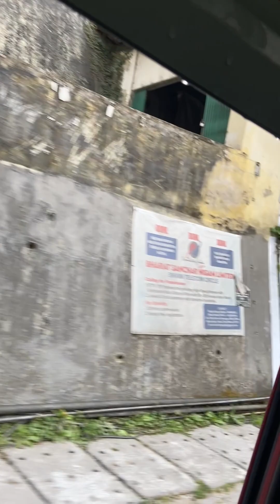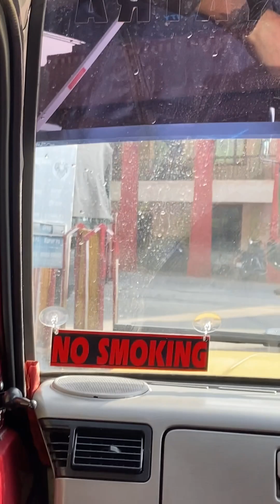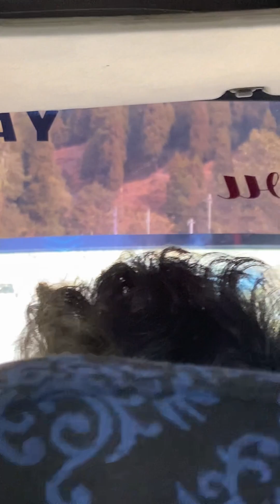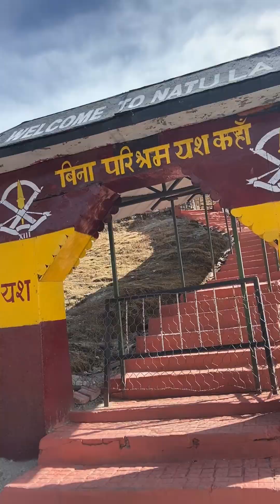Nathula tour journey share korlam